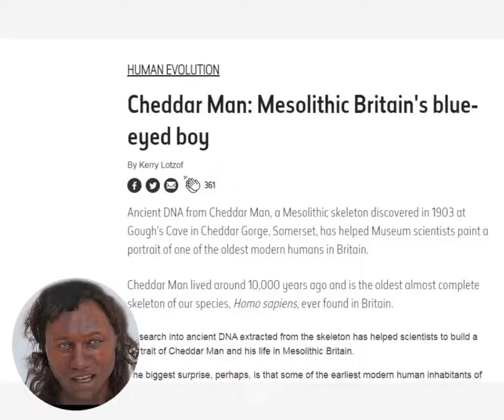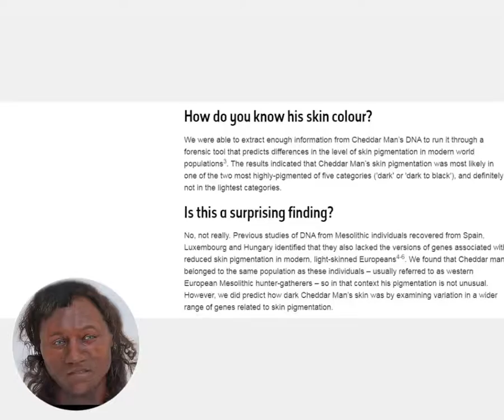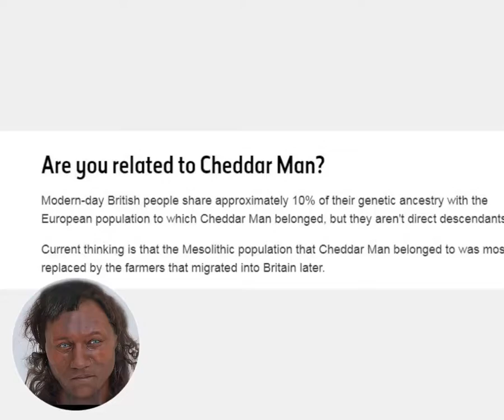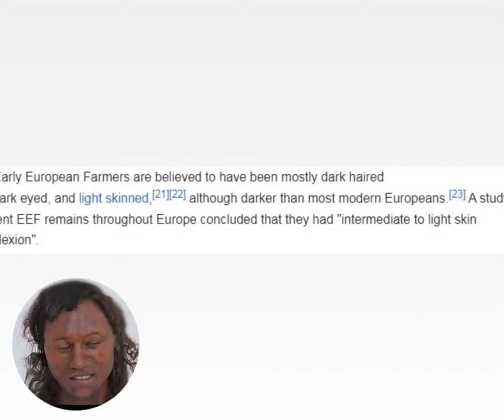Cheddar Man, Hunter-Gatherer, and the oldest of modern humans in Britain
His Y-DNA Haplogroup is I2-L38. The I2a2 subclade is still existent in males of the modern British Isles and across other parts of Europe. And his Maternal haplogroup is U5b1.

Cheddar Man, a Hunter-Gatherer, and the oldest of modern humans in Britain. Other remains across Europe connect these Hunter-Gatherers. They were eventually absorbed and replaced by another population of Farmers.

"The Early European Farmers are believed to have been mostly dark haired and dark eyed, and light skinned, although darker than most modern Europeans. A study on different Early European Farmers remains throughout Europe concluded that they had "intermediate to light skin complexion".

All Europeans today, in different proportions, are an ancestral mix of Hunter-Gatherers, Farmers, and Yam-nigh-ya.